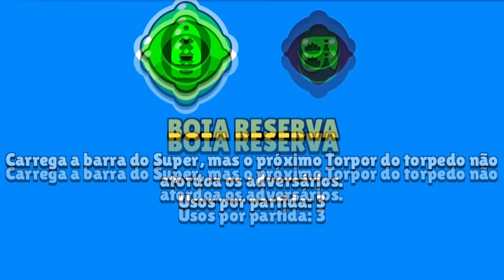COMO UM LOLZEIRO JOGA BRAWLSTARS PELA PRIMEIRA VEZ